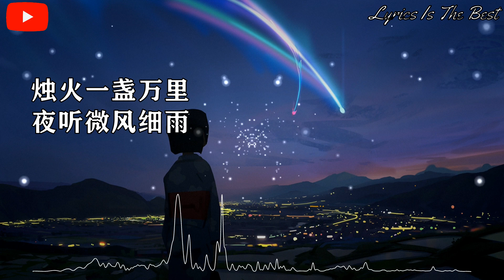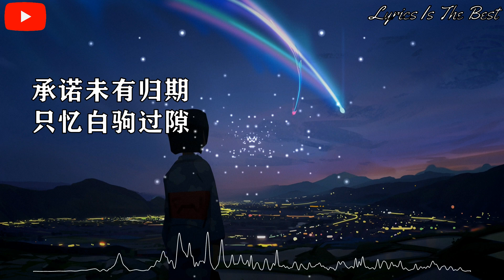李鑫ya - 入梦里 『你挥毫一片雨，随风去入谁梦里，残月被雾抹去，思念声浓墨又重笔。』【动态歌词】抖音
入梦里 - 李鑫ya

词：苏晨
曲：苏晨
编曲：赖奕宾
和声：小手鹅_
混音：任天宇
制作人：苏晨
监制：刘家泽/苏晨
音乐统筹：黄大美
制作公司：匠心音乐
出品：齐鼓文化
OP：六律五音
发行：六律五音
联合策划：国风新语

这一叶轻舟泛雨行
薄雾虚化远景
为你临摹一场风雨
竹笛声声脆起
遁入三月眼睛
蒹葭已是 遥不可及
这一生烟火似繁星
过往随风飘零
为你作伴一曲深情
思念惶惶入侵
岁月悄然清醒
谁在身旁有多冷清
你挥毫一片雨
随风去入谁梦里
残月被雾抹去
思念声浓墨又重笔
烛火一盏万里
夜听微风细雨
你挥毫一片雨
随风去入谁梦里
流年还剩几许
呢喃声千帆送万语
承诺未有归期
只忆白驹过隙
薄雾虚化远景
竹笛声声脆起
遁入三月眼睛
过往随风飘零
思念惶惶入侵
岁月悄然清醒
你挥毫一片雨
随风去入谁梦里
残月被雾抹去
烛火一盏万里
夜听微风细雨
你挥毫一片雨
随风去入谁梦里
流年还剩几许
承诺未有归期
只忆白驹过隙
你挥毫一片雨
随风去入谁梦里
残月被雾抹去
烛火一盏万里
夜听微风细雨
你挥毫一片雨
随风去入谁梦里
流年还剩几许
承诺未有归期
只忆白驹过隙